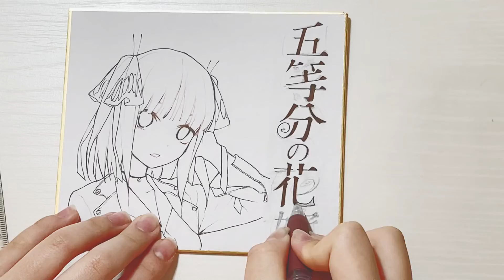【模写】〜前編〜小6のらっぴぃが、『五等分の花嫁』二乃ちゃんを模写してみた！！\(//∇//)\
ママのアカウントでYouTubeをやっている
小6のらっぴぃです！！
今日はリクエストをいただいて、五等分の花嫁の二乃ちゃんを模写してみました！！(´∀｀*)
前回一回描いただけで、すごい難しかったんですが、次回の色塗りも頑張ります！\(//∇//)\